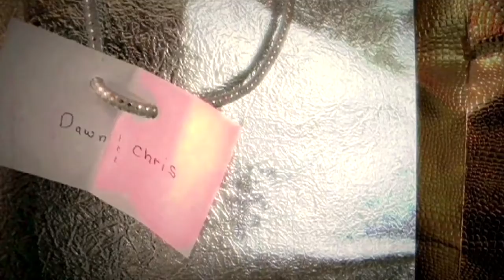Christmas Eve '09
Chris, Dawn, Julia, Jerry, Josh, Peter, Ann, Lindsay, Brad and Brittany all get together at our place on Christmas Eve.